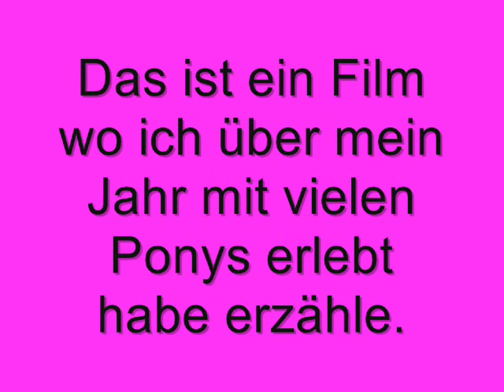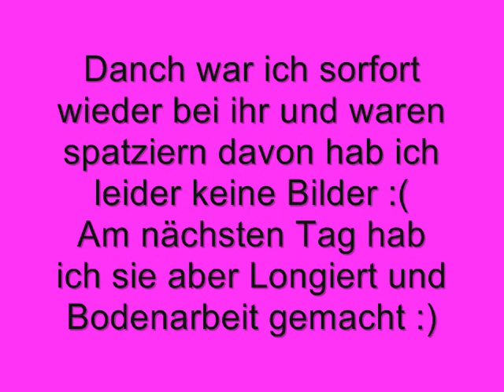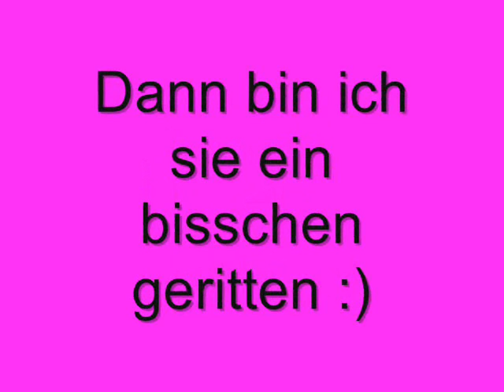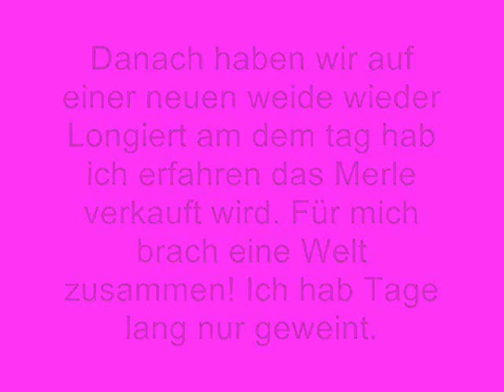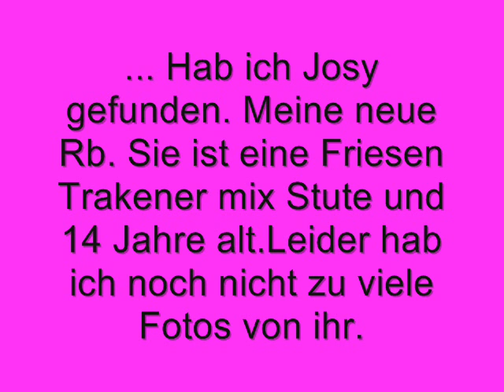Das Jahr 2013 und neues Pferd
Das ist mein jahr 2013 von Lovely und sissi darf ich leider keine bilder benutzen deswegen ist da nur text.